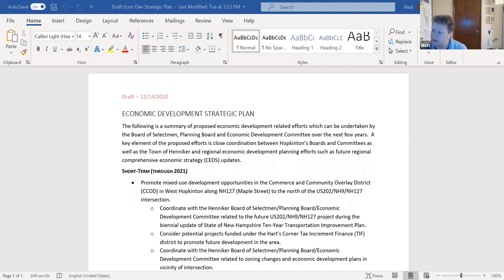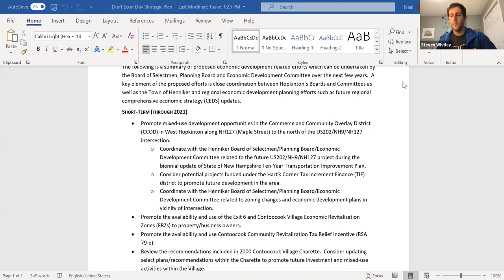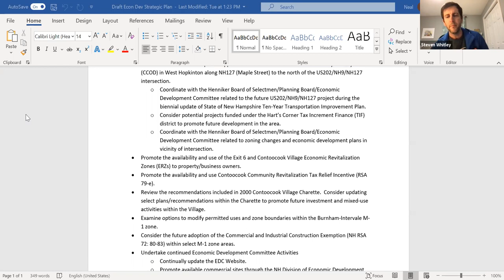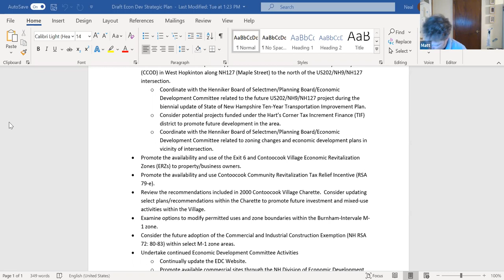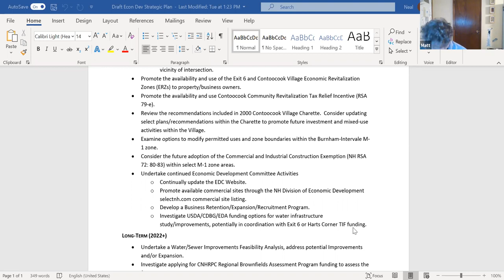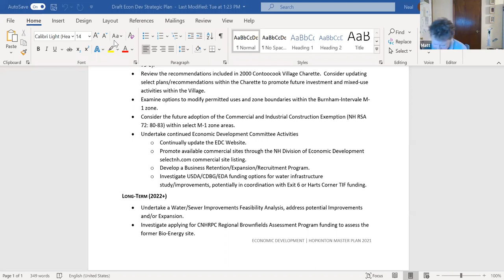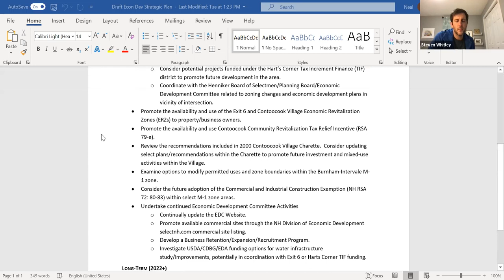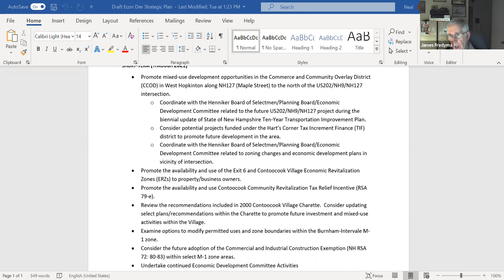Economic Development Committee (EDC) 1/5/2021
EDC 1/5/2021